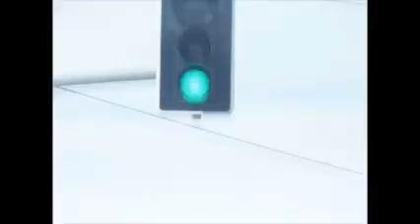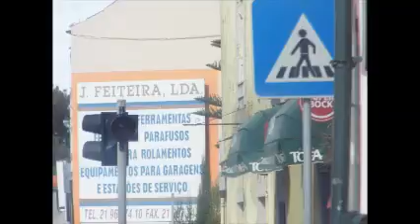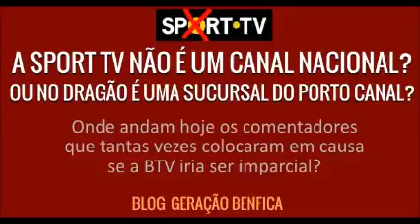The Bad Love Band - Highway to Accident